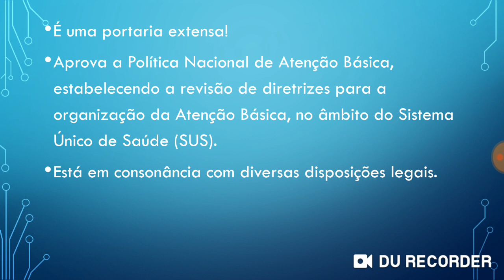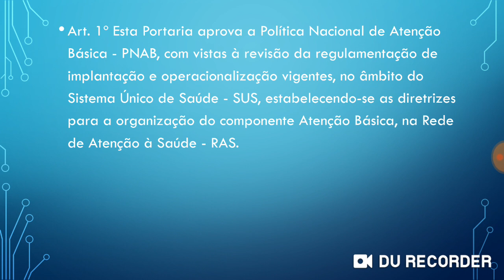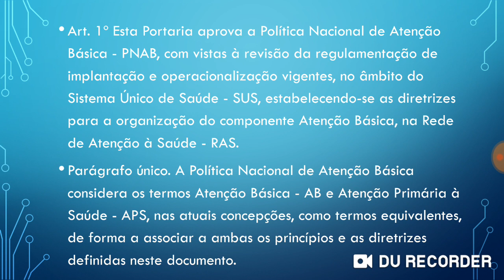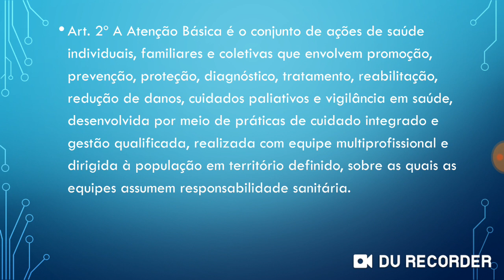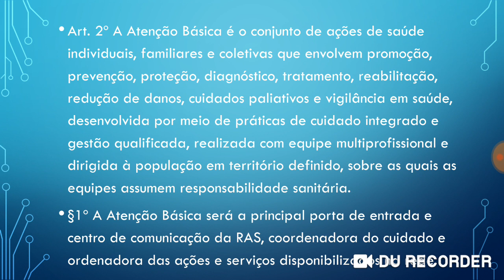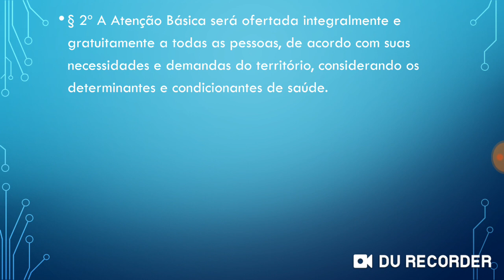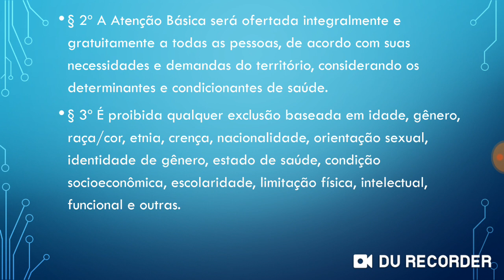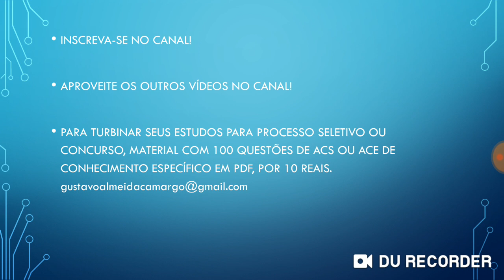Política Nacional de Atenção Básica (PNAB) - Portaria n° 2.436/2017 - parte 1